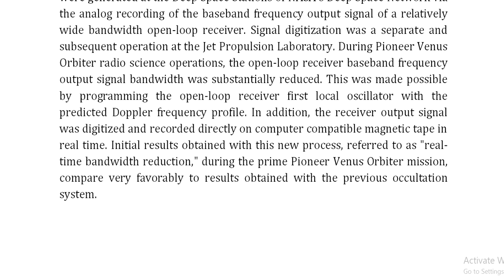Pioneer Venus Occultation Radio Science Data Generation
IEEE PROJECTS 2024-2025 TITLE LIST

Support Including Packages
Complete Source Code
Complete Documentation
Complete Presentation Slides
Flow Diagram
Database File
Screenshots
Execution Procedure
Readme File
Video Tutorials
Supporting Software
Support Specialization
24/7 Support
Ticketing System
Voice Conference
Video On Demand
Remote Connectivity
Document Customization